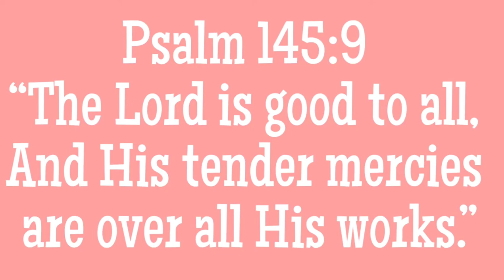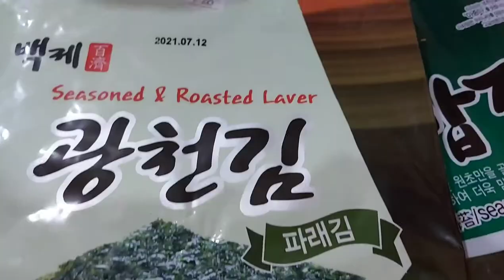HOW TO MAKE SIMPLE BAKED SUSHI| BAKE SUSHI RECIPE| SIMAY ANN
Here is a very simple baked sushi recipe for first timerS.

All products used here are not sponsored and the recipe are based on my personal preferrence.